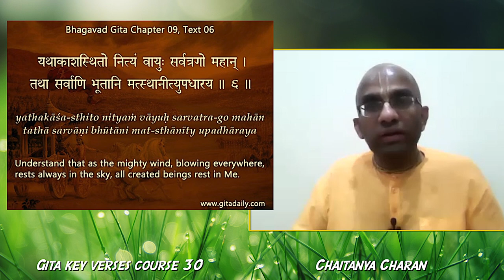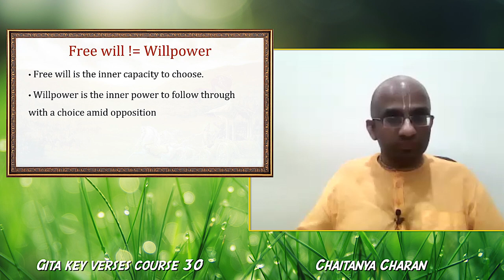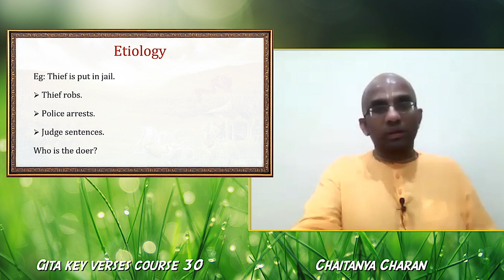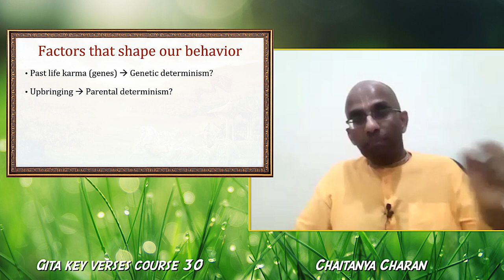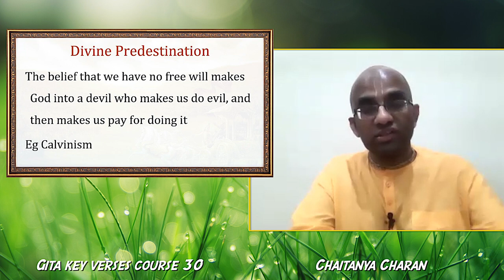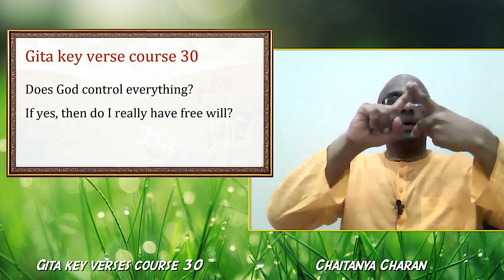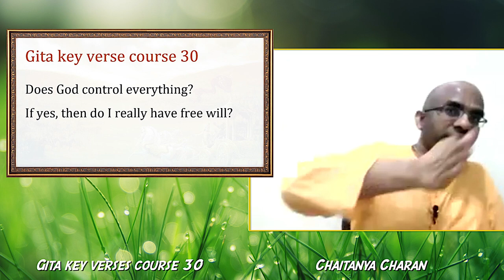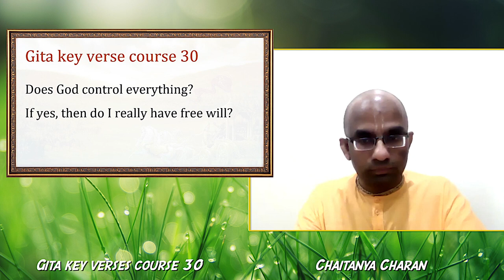Gita key verses course 30 - If God controls everything, how do we have free will? - Gita 09.06